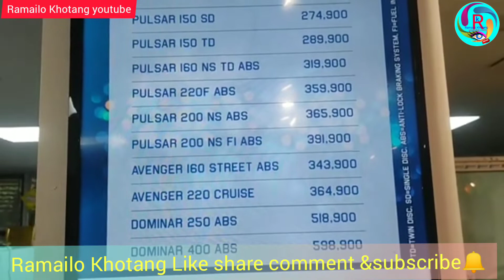Kathmandu road vlog||pulsar2020f kinna jadako vlog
vlog nepali video
सम्पुर्ण दर्सक हरु लाई Ramailo Khotang youtube च्यानल मा स्वागत छ कृपया यास च्यानल लाई subscribe गरि दिनु होला र सगै आउने बेल घन्टी लाई पनि थिच्नु नभुल्नु होला सबै भन्दा पहिले भिडियो हेर्नू को लागि   video राम्रो लागे मा  Like share commente पनि गरि दिनुहोला दर्सक नै हाम्रो भगवान हुनुहुन्छ हामी लाई पनि सेवा गर्ने मैका दिनु होला र Ramailo Khotang youtube channel लाई subscribe गर्नु भएको छैन भने अहिले गरि हाल्नु होला facebook santosh kalikote